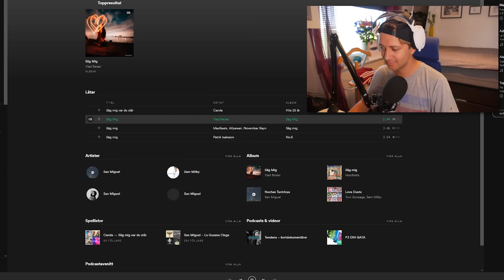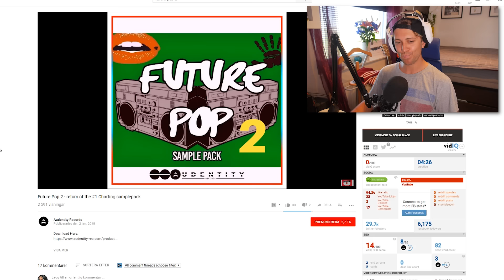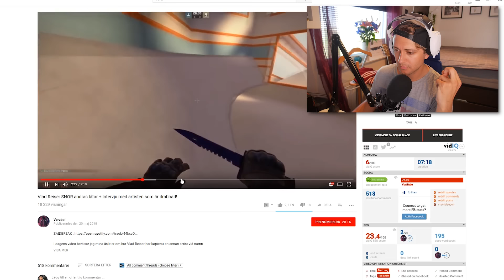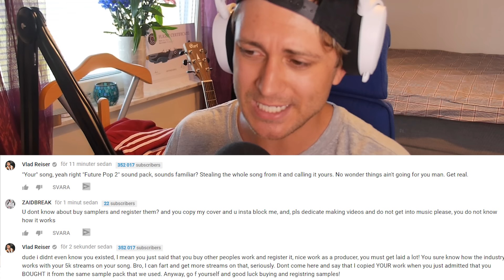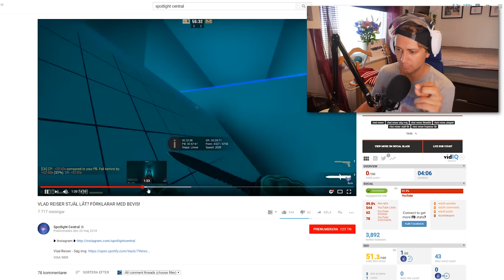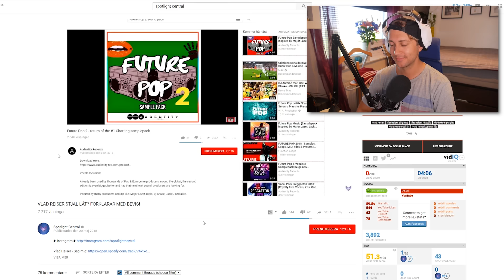HELA SANNINGEN på om min låt är STULEN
Mitt svar på om min låt är stulen eller inte, ni får veta hela sanningen.